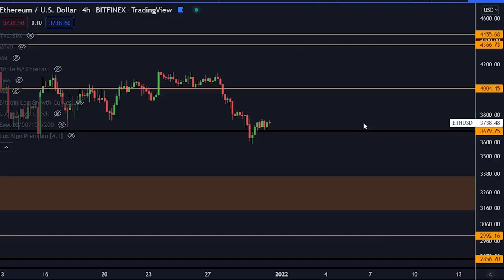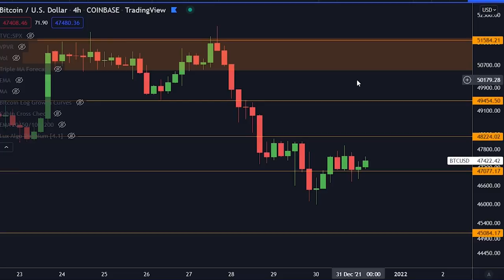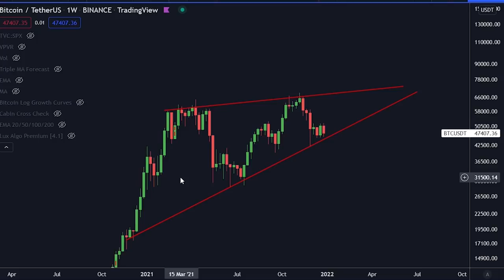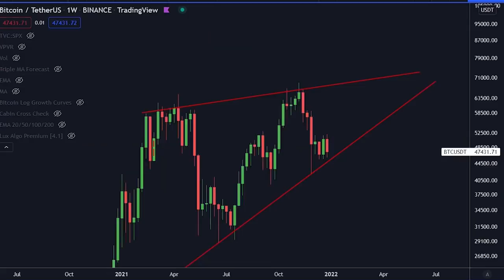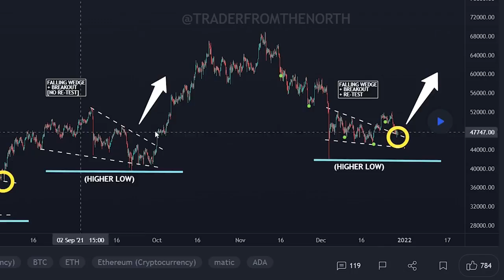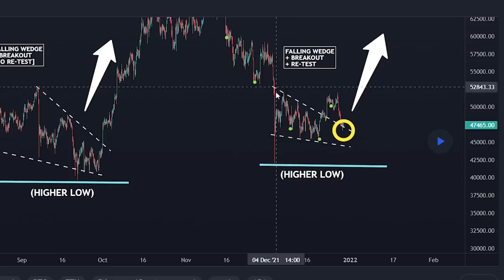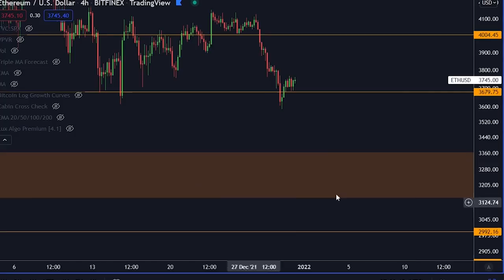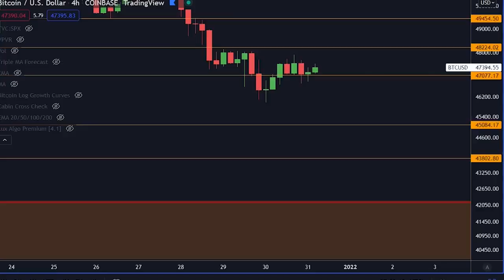ACHTUNG!!! SEID BEREIT FÜR DIE NÄCHSTE BITCOIN BEWEGUNG! [Das wird euch überraschen...]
Heute unterhalten wir uns über Bitcoin.

11.500$ BONUS HIER UNTEN!

⛓ 🔗 Nützliche Links 🔗 ⛓